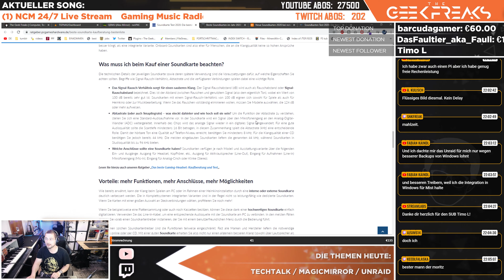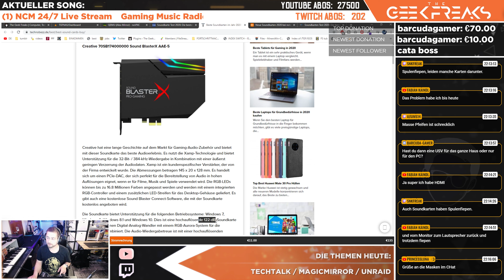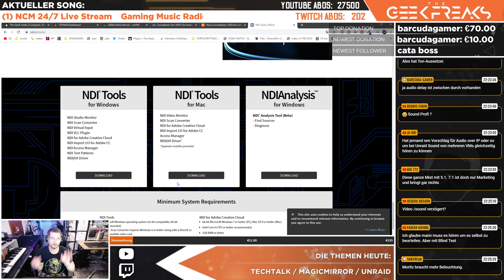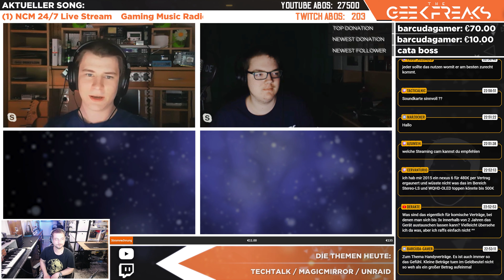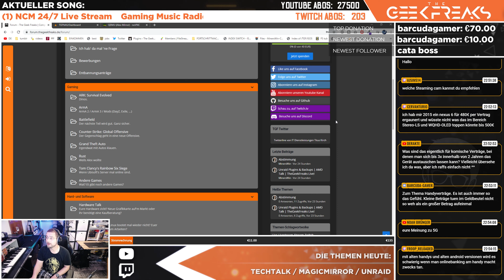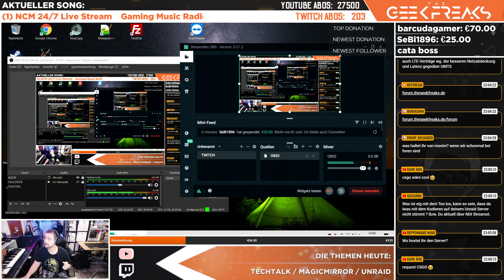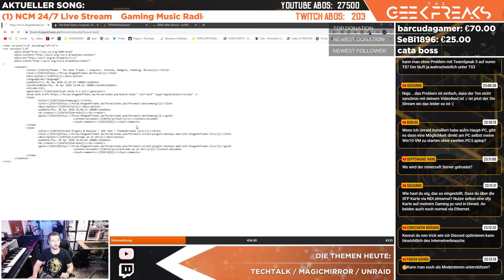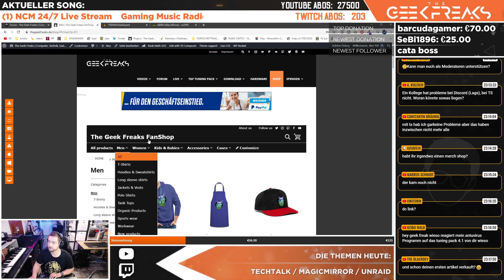Wozu noch Soundkarten?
TechTalk der GeekFreaks vom 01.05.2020 - Die Themen:

00:00:00 - Intro
00:00:26 - Begrüßung
00:05:05 - Soundkarten Übersicht
00:24:00 - Smartphones.. Wann ist es zu viel?!
00:37:00 - Kapitalismus in der Technikwelt
00:50:00 - Soundkarten nützlich oder nicht?
01:02:00 - TGF-Forum und Comunity Gamingserver

▬▬▬▬▬▬▬▬▬ Wichtige Links ▬▬▬▬▬▬▬▬▬▬

▬▬▬▬▬▬▬▬▬ Unsere Partner ▬▬▬▬▬▬▬▬▬▬